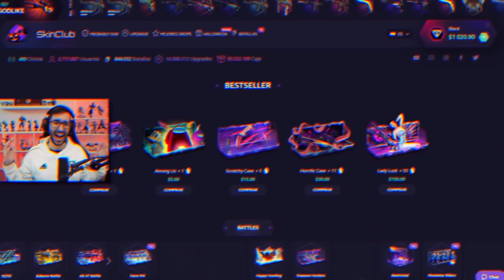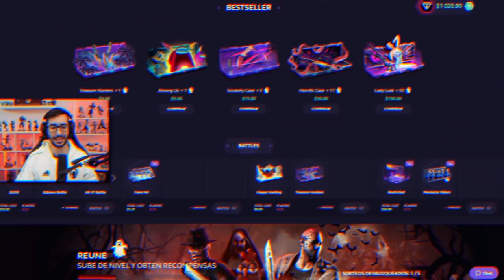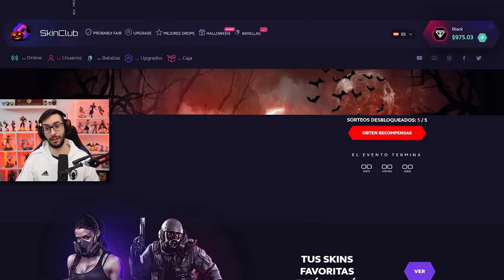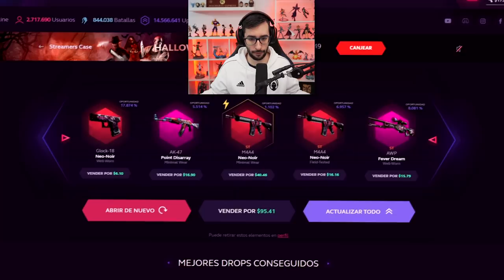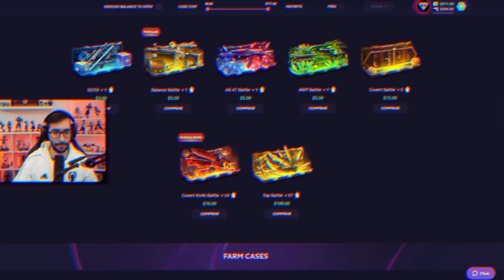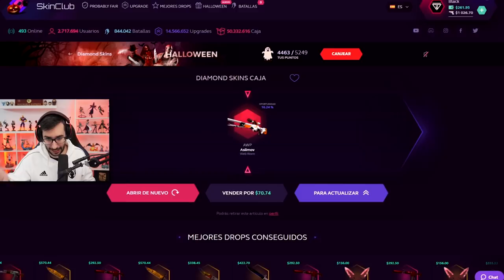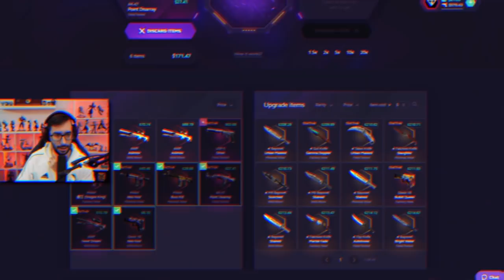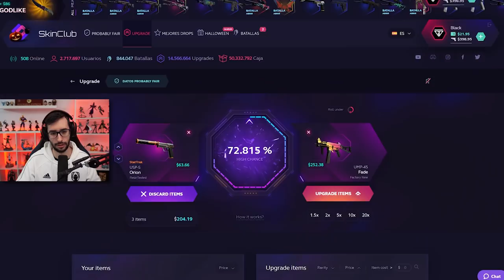¡¡SOLO TENÍA UN 1% DE QUE ME SALIERA ESTA SKIN!!